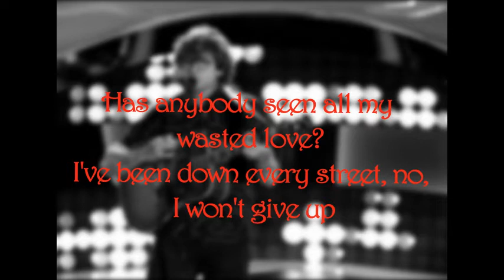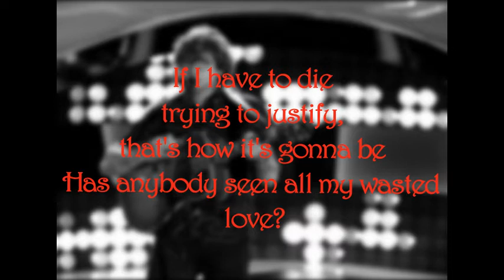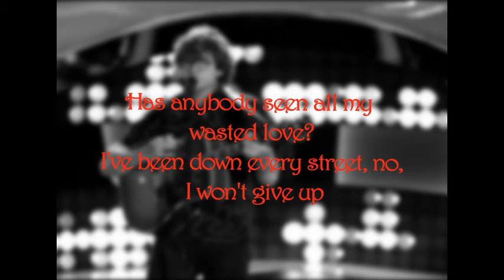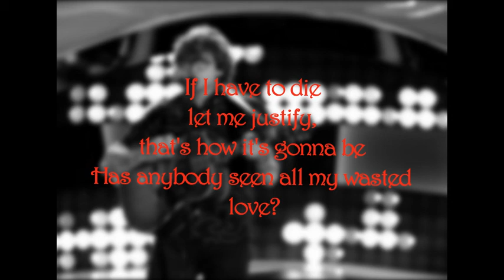Matt McAndrew - Wasted LOVE ( LYRIC on screen )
Top 3 THE VOICE US SEASON 7.
Thumbs up if u like.